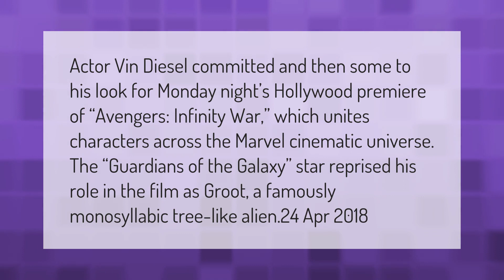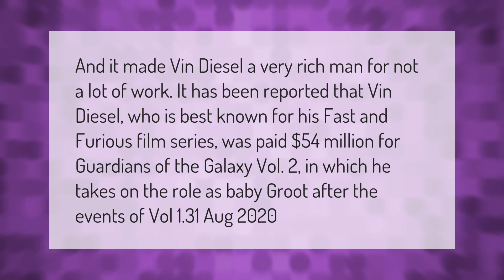Is Vin Diesel really Groot?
00:00 - Is Vin Diesel really Groot?
00:41 - How much did Vin Diesel get for Groot?
01:14 - How did Vin Diesel voice Groot?

Laura S. Harris (2021, March 5.) Is Vin Diesel really Groot?
    AskAbout.video/articles/Is-Vin-Diesel-really-Groot-227468